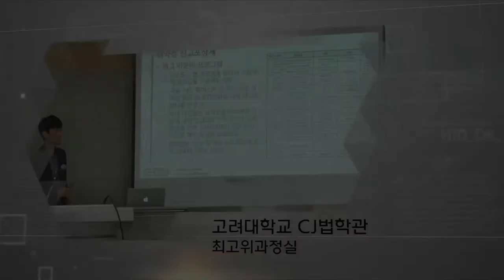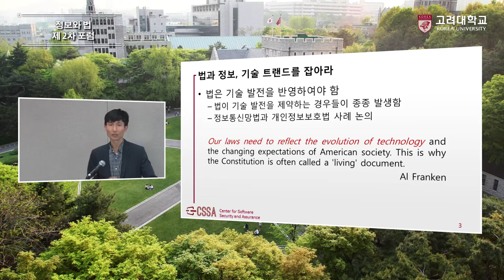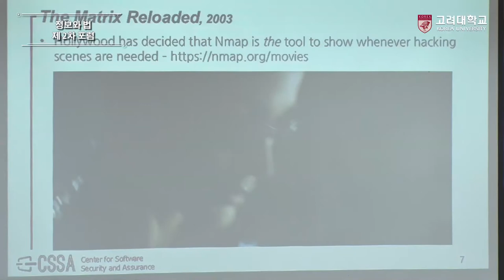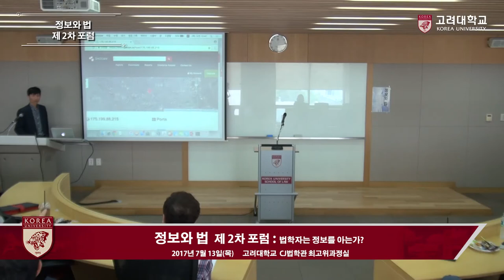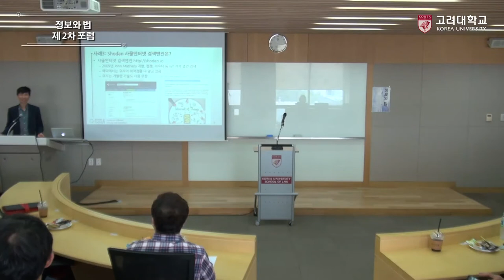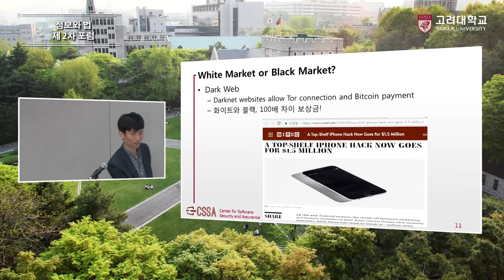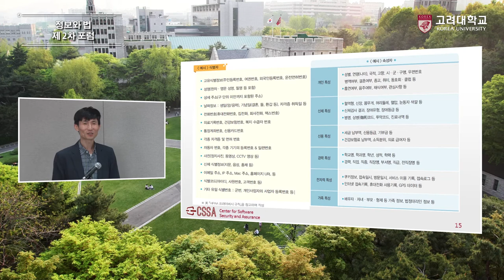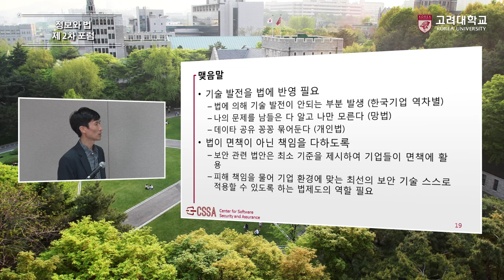[고려대학교 Korea University] 2017 파안-로두스 열린특강(정보와 법 포럼 2)_이희조 교수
2017 파안-로두스 열린특강(정보와 법 포럼 2)
이희조 교수(고려대학교 정보대학)
법학자는 정보를 아는가?

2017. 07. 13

고려대학교 CJ법학관 최고위과정실